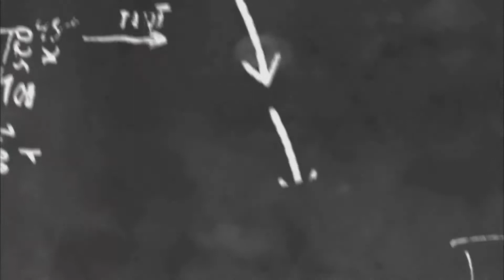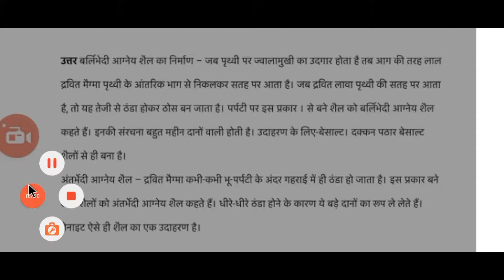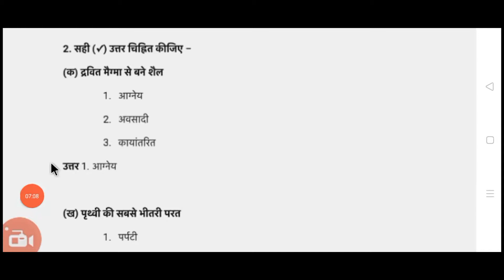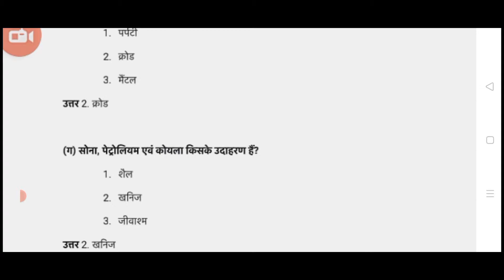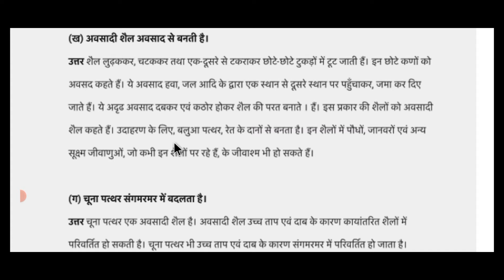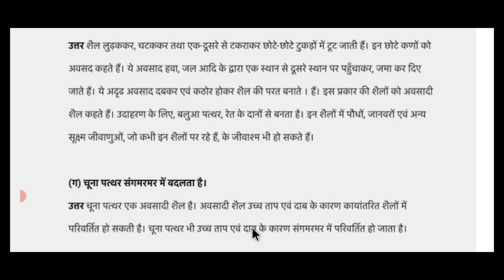7th class social science हमारा पर्यावरण २ chapter 2 हमारी पृथ्वी के अंदर (question and answer)